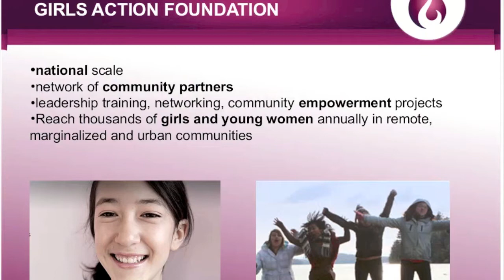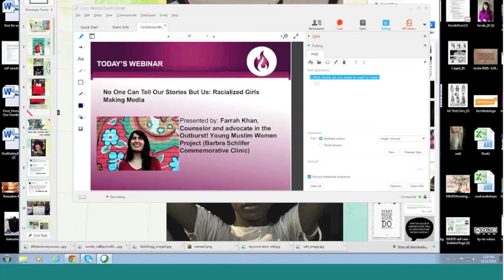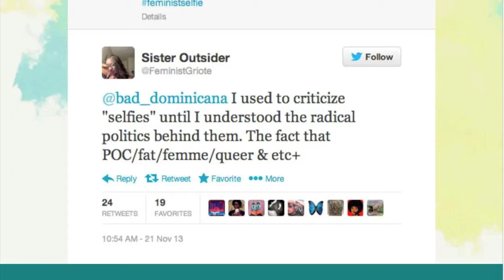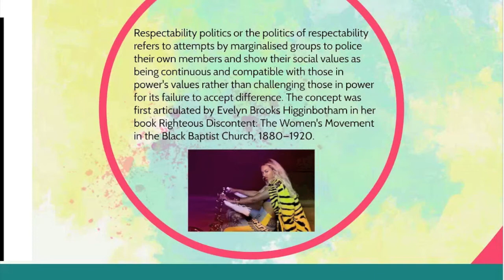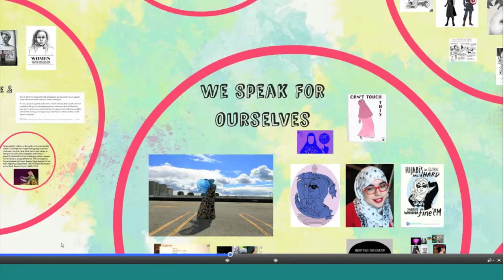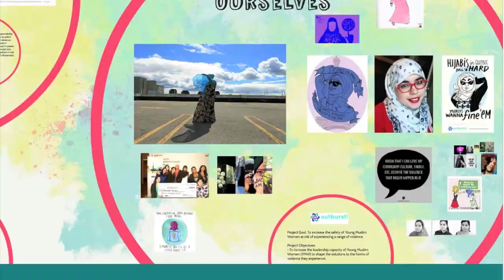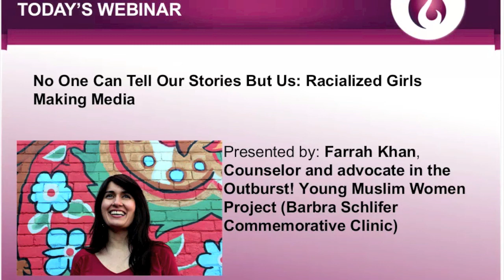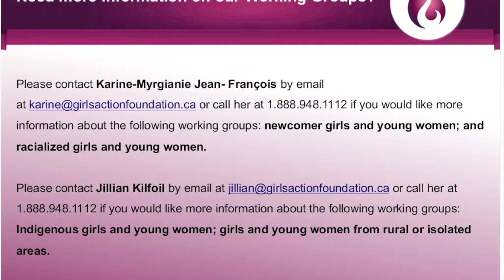No One Can Tell Our Stories But Us: Racialized Girls Making Media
Geisha girl, sassy black girl sidekick, oppressed Muslimah, Latina siren, pocahontas; racialized girls rarely see accurate portrayals of their lives in mainstream media. We need media created by racialized girls that celebrates the complexity of their lives, their magic, their brilliance. Together we will explore the ways racialized girls are already creating media from Vines, Tumblr to dance and poetry to posters that challenge school clothing policies. Throughout the webinar, Farrah will share media production strategies used by girls, community organizations and grassroots movements to create dialogue and explore issues in their lives from an anti-racist, feminist approach. Join her to explore media that heals, builds self-love and gives radical hope with racialized young girls.

About the presenter: Farrah Khan, has spent the past 16 years working to address gender-based violence through counselling, storytelling and education. She holds a Masters of Social Work and supports women who are survivors of violence as a counselor and advocate in the Outburst! Young Muslim Women Project, Barbra Schlifer Commemorative Clinic. As an artist and storyteller Farrah’s short films have been exhibited and screened in Canada, the United States and the UK. She is the editor of “Heartbeats: The IZZAT Project” a graphic novella by South Asian young women about resiliency in the face of family violence. The graphic novella authors are currently on a national US tour. For her community work Farrah has received a number of awards including the Canadian Council of Muslim Women award. You can connect with her on twitter @farrah_khan.